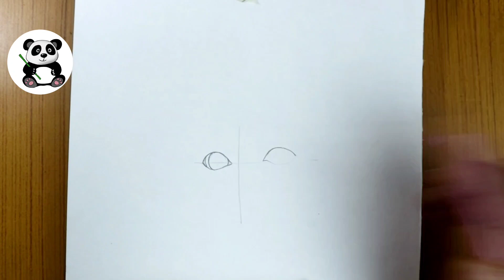Cute bal Hanuman pencil drawing | gods drawing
Taposhiarts Academy,

Materials used:

•Doms extradark pencil
•Blending stump or paper stump
•140gsm A4size sundaram sketch book
•200d Mark‼️ DSLR canon camera